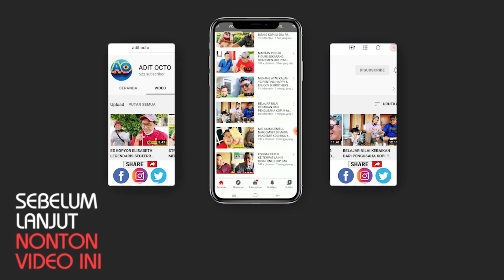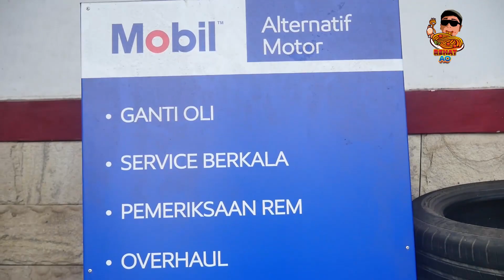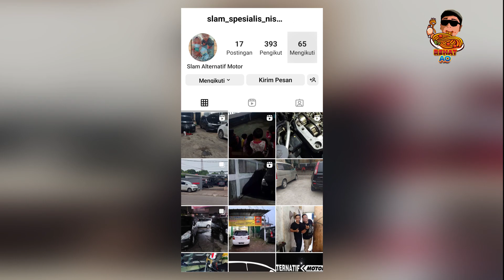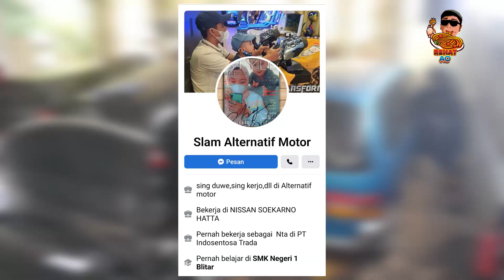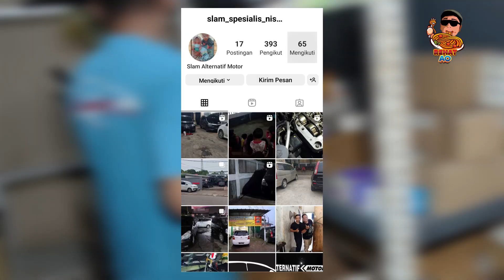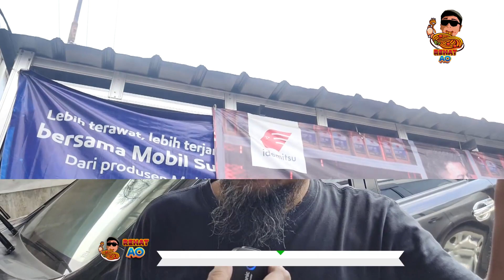MEMUASKAN BENGKEL PALUGADA INI! PELAYANANNYA GAK KALAH AMA BENGKEL RESMI! -ALTERNATIF MOTOR SPESIAL-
ketekunan menjalani usaha disertai tawakal dan doa kepada Allah merupakan kunci keberhasilan suatu usaha..

Hal ini telah dibuktikan oleh Slamet Budiono owner dari sebuah bengkel mobil yang memulai usahanya dari nol..

Kunci kesuksesan lainnya adalah pelayanan yang ramah dan dapat memberikan solusi bagi semua konsumen pengguna mobil Jepang & Eropa insyaAllah..

❇️  *Alamat Lengkapnya ada di :*
*Jl. Camat Enjan No.2, Cileungsi, Kec. Cileungsi.. ( Dekat Kantor Pos Cileungsi )*